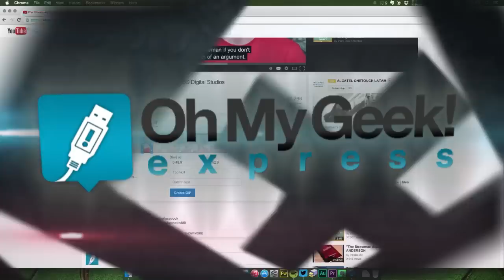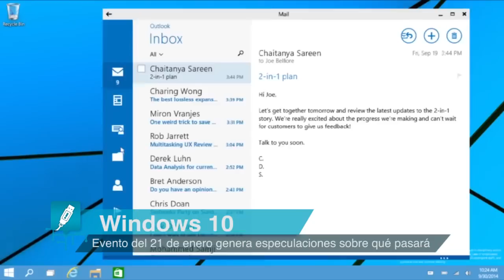GIF Animados en YouTube, Windows 10 el 21 de enero y Ojo de Sauron en Moscú - OMG! Express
YouTube permite el crear GIF animados directamente desde la plataforma y alojarlos por ti, si es que así lo necesitas.

Según rumores, el 21 de enero podremos conocer mayores detalles sobre Windows 10 y como sería su convergencia con móviles y XBOX.

El Ojo de Sauron de Moscú que iba a promocionar el estreno de El Hobbit en Rusia fue cancelado. ¿Quién tiene la culpa?